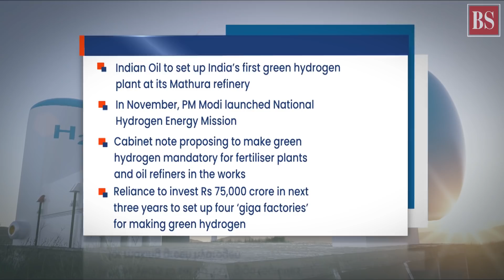What is green hydrogen? Can India make it affordable?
Green hydrogen’s enhanced use can help India meet its clean energy goals. But they also come with high cost. What does India need to do here? This report tries to find some answers